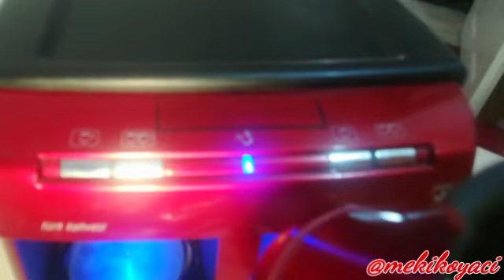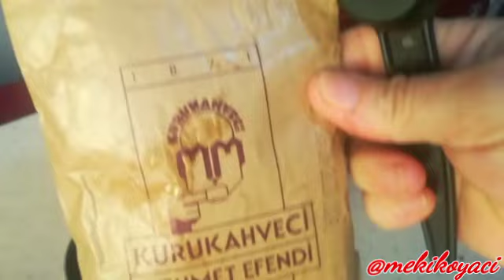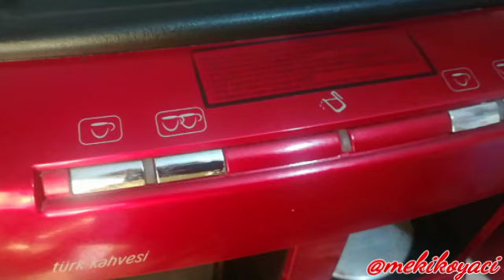Arçelik çift hazneli kahve makinası kırmızı ışık neden yanar? çözüm yolları 🔧su tankı temizliği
Arçelik telve sorunları ve çözümleri kırmızı  ışık ve su tankı temizliği Mehmet efendi kahvesi
Arçelik çift hazneli kahve makinası kırmızı  ışık
 neden yanar? çözüm yolları 🔧su tankı temizliği